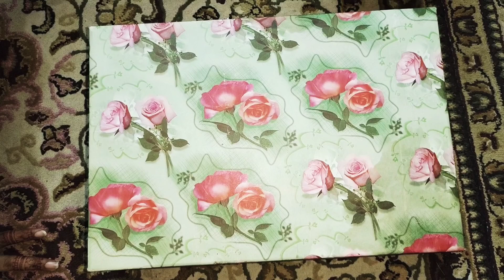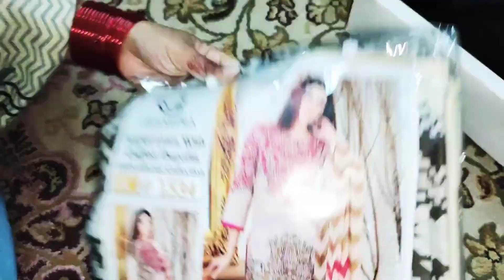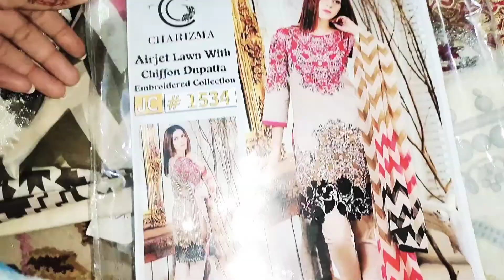Unboxing such a lovely gift ,Surprise Birthday 🎂 Gift (Gift 🎁 from Husband)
Aslamualikim all my youtube family and friends aj m Apk sth share kru gi apni ik CHOTI c Khushi
hnji ye video ik unboxing ki h

# unboxing